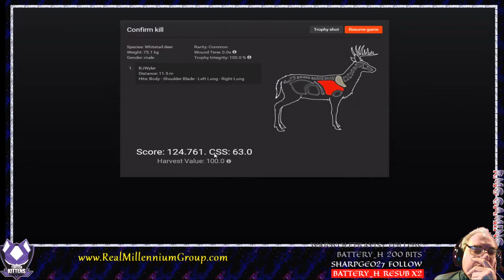theHunter Classic #21 - Dinner for a Week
The Whitetail buck we were tracking has eluded our grasp, but as we near South Cliff Lodge, we pick up another fine specimen and bring home the venison!